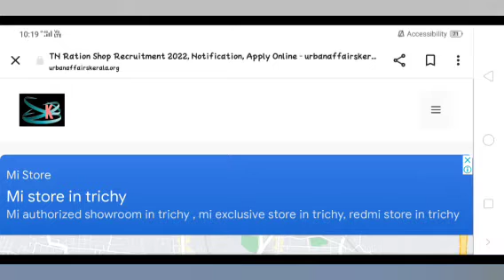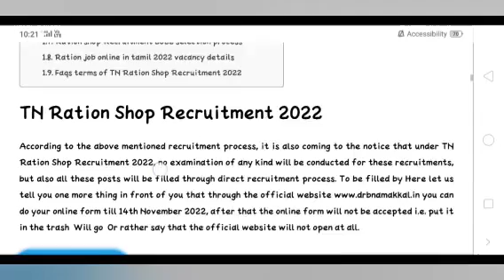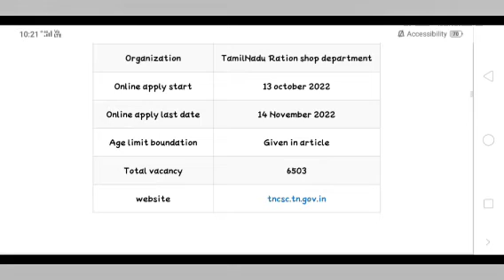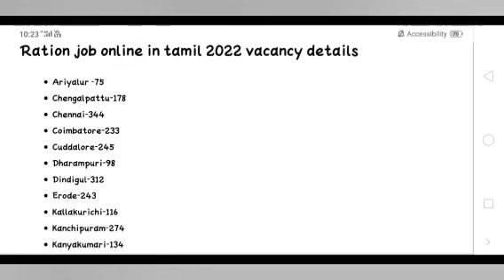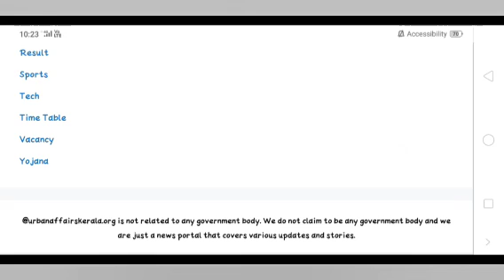ரேஷன் கடை 2023 ரிசல்ட் சேலம் மற்றும் கோவை மாவட்டங்களில் வெளியாகும் என தகவல்